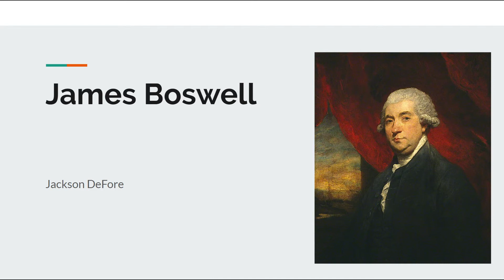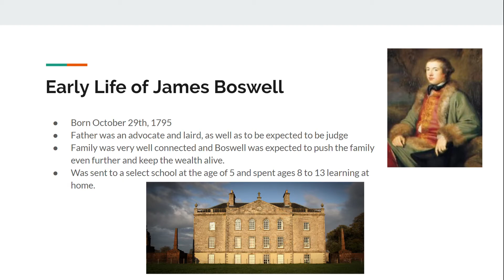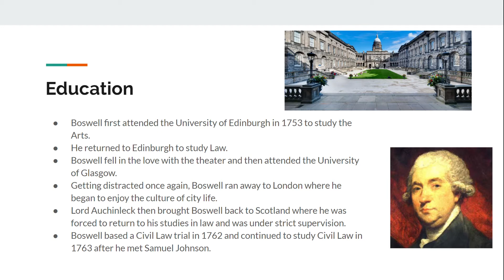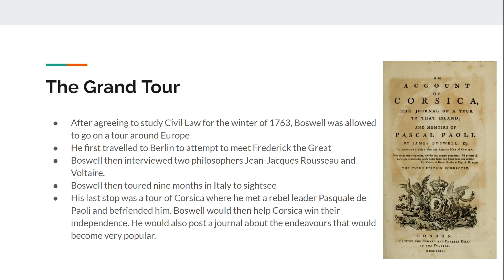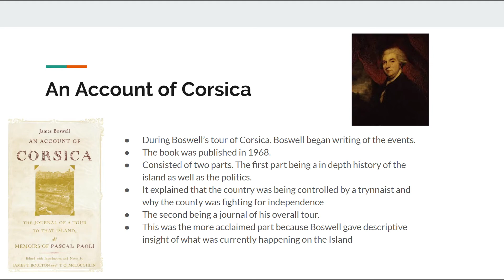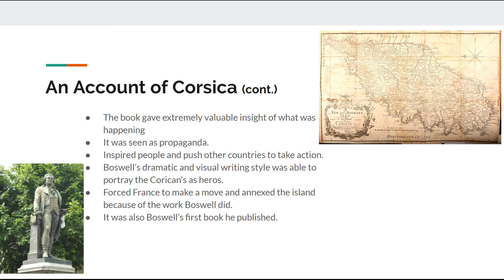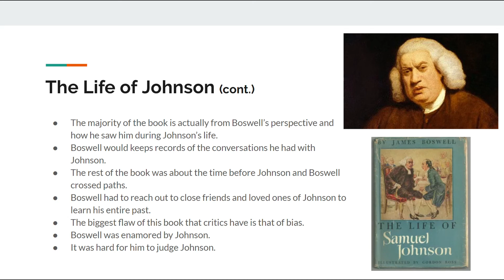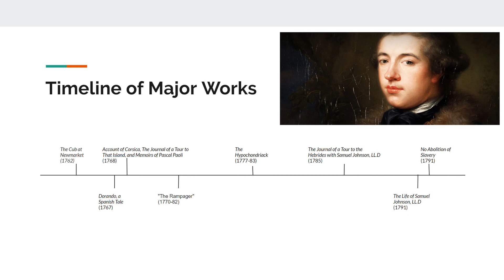James Boswell Project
Project for English Literature class. Sorry for clicking noises. My microphone was bugging out a little bit. Typo on 3rd slide, born on October 29th, 1740.